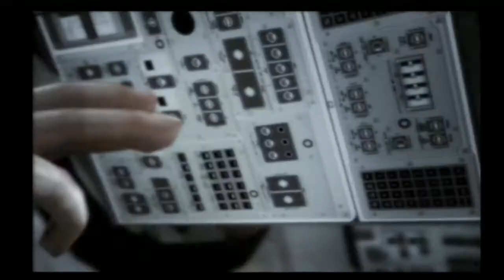Killzone (PS2) 日本語版プレイ動画パート17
STAGE 11-1「希望」

ちょっと宇宙行ってくる